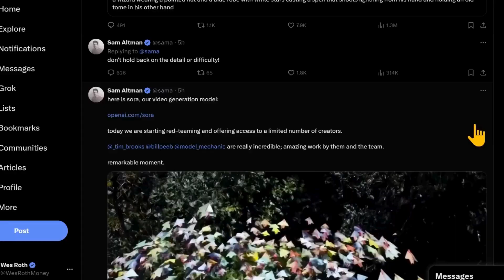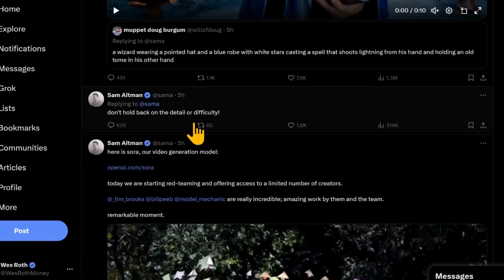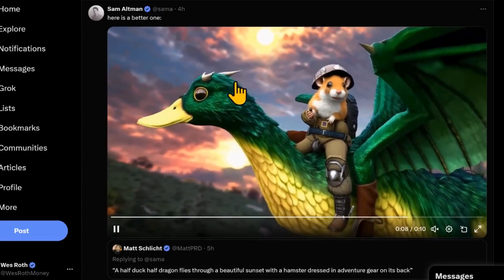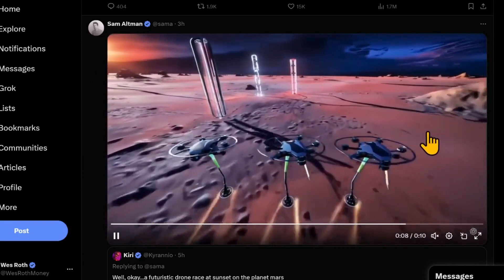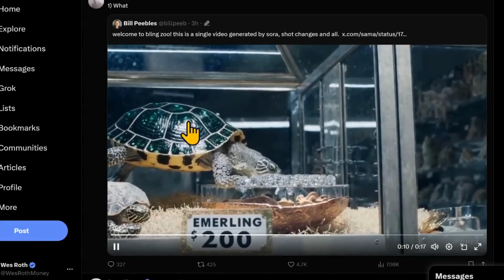Witness the Unbelievable: OpenAI SORA Revealed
Open AI's Video Generator is CRAZY